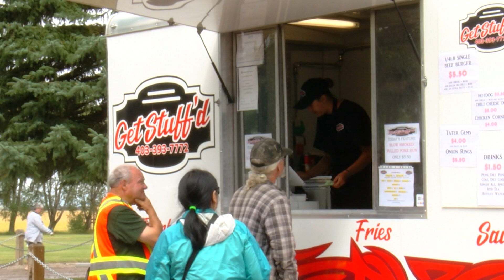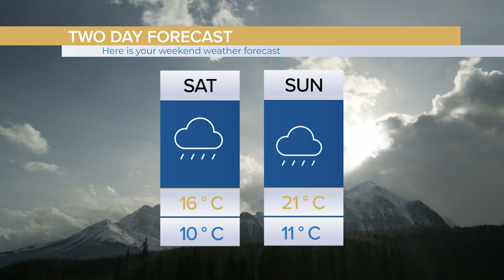Bridge City News - August 10, 2019 - Full Newscast